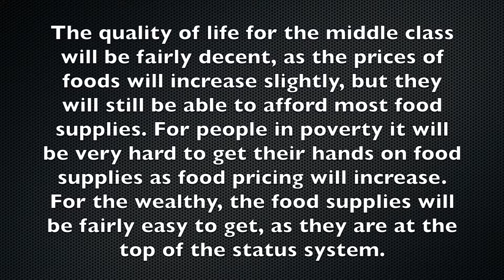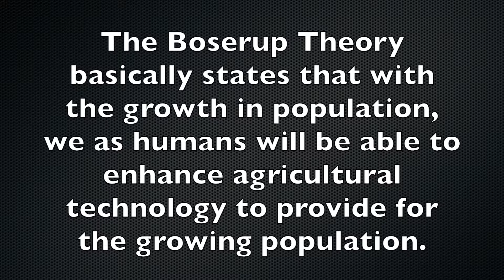The Boserup Thoery Interview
This is our World Issue's Skit for Population Theorists. Our Theorist was Professor Boserup, and we have discussed about the Boserup Theory and the population in 2075.